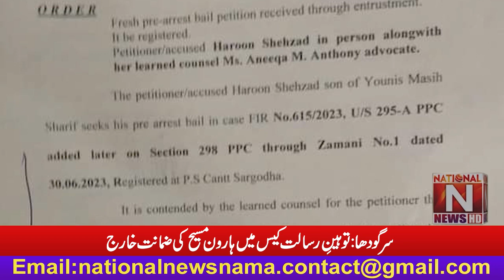Sargodha: ''Haroon Masih bail dismissed in blasphemy case'' (National News Nama)